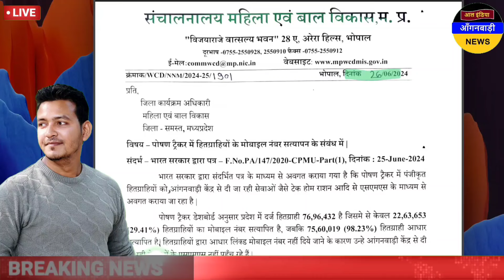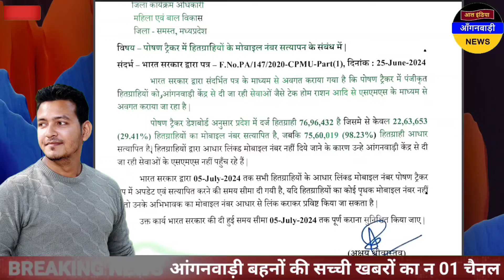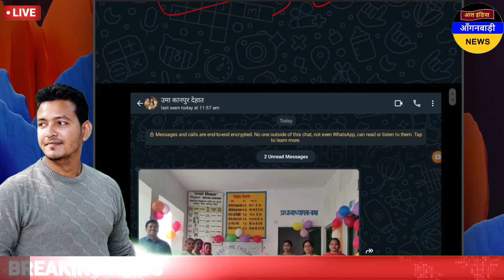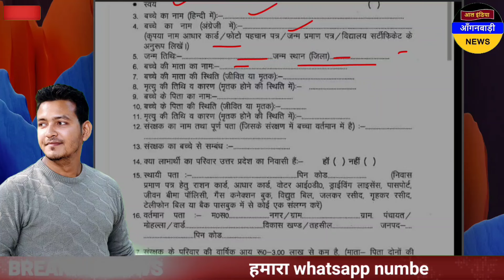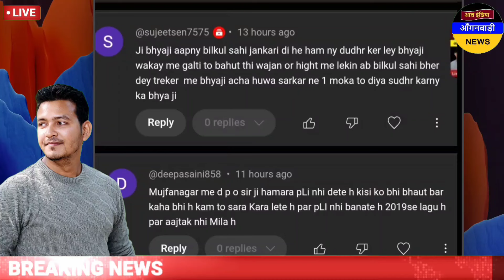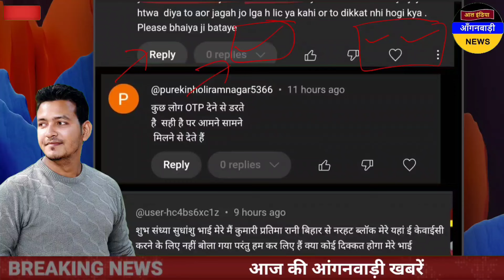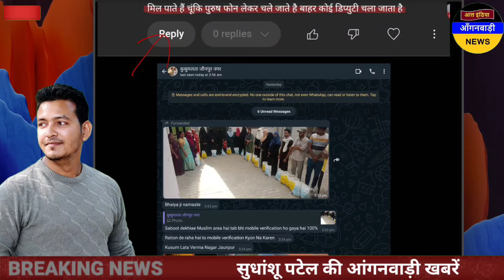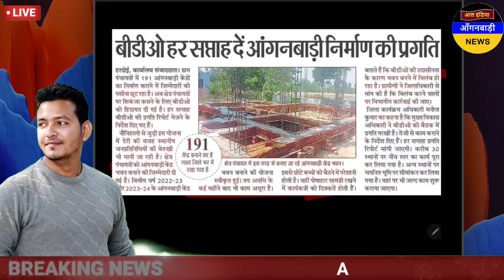आंगनवाड़ी बहनों आज दोपहर की आंगनवाड़ी खबरें / आज की आंगनवाड़ी खबरें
ध्यान दें ! क्या आप 👇
4 .फेसबुक यूजर हैं ?

5. ट्विटर यूजर हैं

anganwadi news
sudhanshupatelanganwadinews
sudhanshu patel anganwadi news
Anganwadi Activities